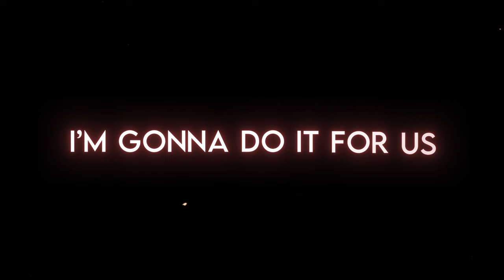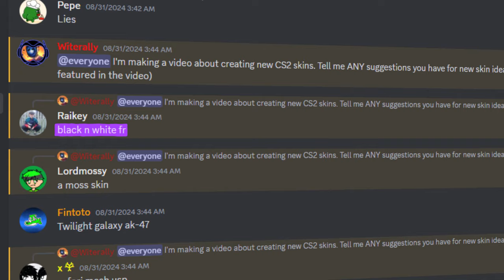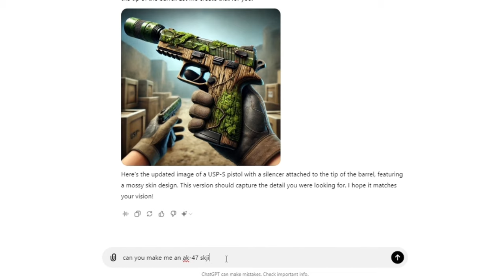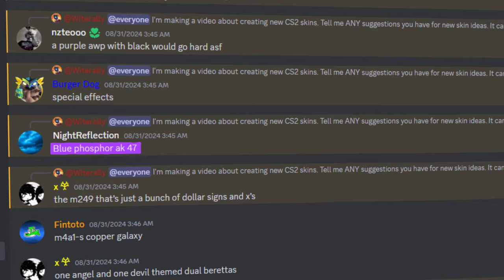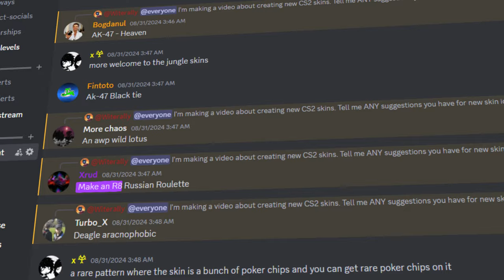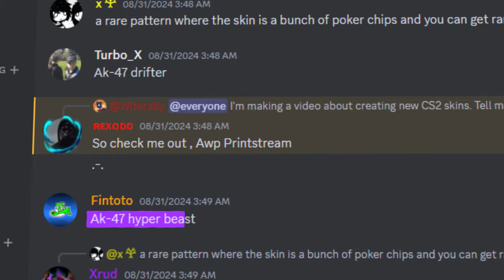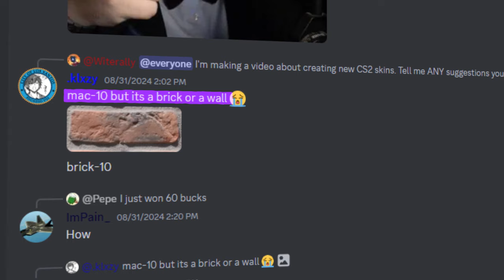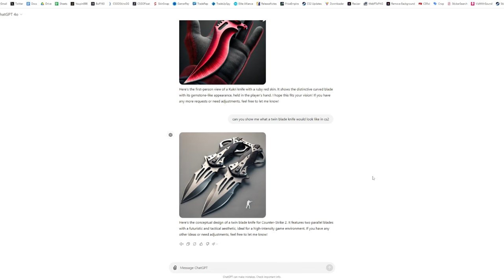I Asked ChatGPT To Create NEW CS2 Skins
Claim Your FREE Case & Use Code "witerally"

Since Valve isn't releasing any new CS2 content for us, I took the matter into my own hands and used the power of AI to create new skins!

Timecodes:
0:00 - Intro
1:13 - Settling in
2:00 - AK-47 | Printstream
3:23 - AWP | Moss
4:11 - AK-47 Twilight Galaxy
4:49 - M4A4 | Dinosaur
5:38 - AK-47 | Blue Phosphor
6:45 - M249 | Money Bags
7:04 - Dual Berettas | Angelic
7:34 - AK-47 | Heaven
7:58 - R8 Revolver | High Roller
8:25 - AWP | Wild Lotus
9:13 - AK-47 | Hyper Beast
10:08 - AK-47 | Personal Computer
10:39 - Zeus x27 | Personal Computer
11:33 - MAC-10 | Brick Wall
11:58 - Skeleton Knife | Ruby
12:40 - Twin Blade | Vanilla
13:01 - Outro